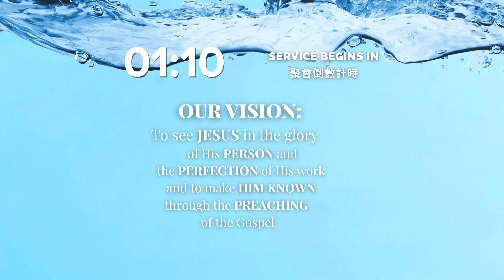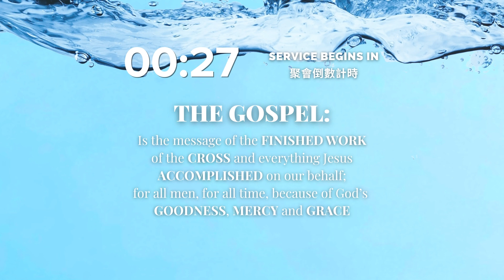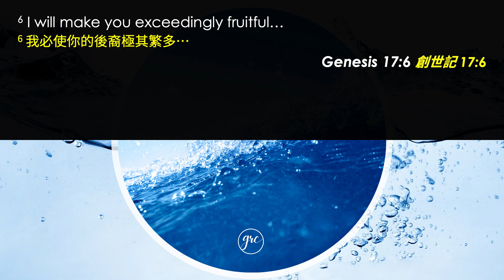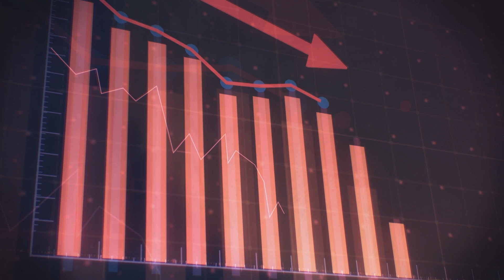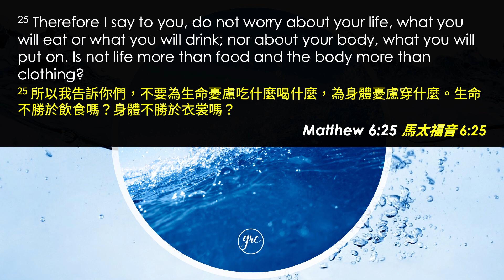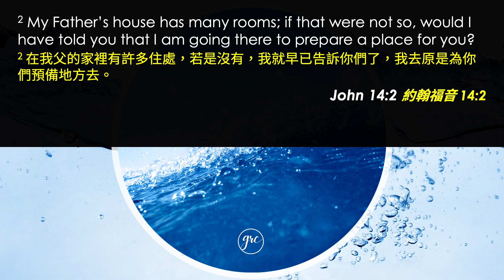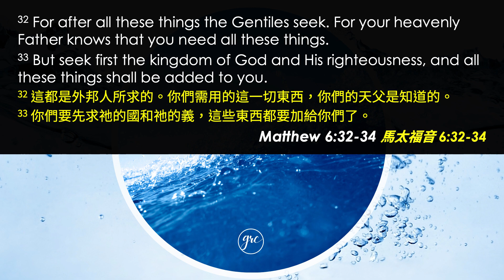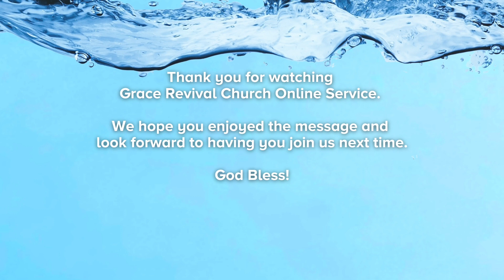Supernatural Supply Of The Lord (Week Three) | January 22, 11am HKT English Service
Happy Chinese New Year Church! Warm reminder that we will be having Church Online only this Sunday.

This week, Pastor Wayne brings us to the understanding that in order to unlock the Lord's Supernatural Supply, we must understand that there are two kingdoms: the kingdom of the world and the Kingdom of God. The kingdom of the world is based on the natural, where everyone is focused on the supply of the world - i.e., what they see in front of them. But the Kingdom of God is based on the supernatural. The supernatural supply of God comes through His Grace. A key to living in the Kingdom of God is to constantly remind ourselves about God's Goodness and that His supernatural provision is freely given, it is unmerited, unearned, and undeserved. Amen.

As you attend Church Online this week, gather and encourage your family and loved ones to join you. The Word will minister to their hearts too. :)

You are blessed to be a blessing. See you at Church Online!

Sunday Worship:
1. Who You Say I Am
Written by Reuben Timothy Morgan / Benjamin David Fielding

2. Honey in the Rock
Written by Mitch Wong, Brandon Lake & Brooke Ligertwood

1. What I See
Written by Christopher Joel Brown / Jason David Ingram / Joseph Patrick Martin Barrett / Steven Furtick

If you have made the decision to receive Jesus as your Saviour, we’d love to send you a Salvation booklet and pray with you about your new life in Christ: